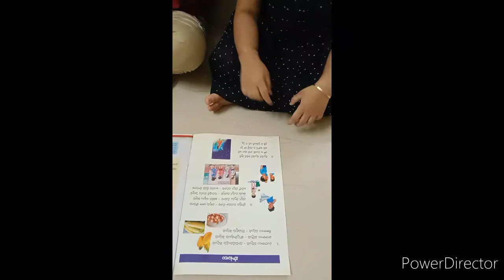అల్లరితో ఆట పాటలు Rhymes నేర్చుకుంటున్నారు💕💕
hi  friends
My channel is going to give you entertainment with my activities.
My Rowdy kids channel will be like a stress buster to all
Please give your valuable suggestion by your comments.